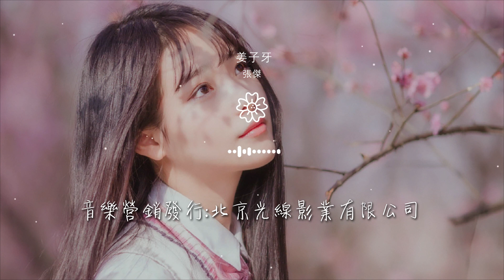張傑 - 姜子牙『天高几層再不問 振衣雨裏去』【動態歌詞Lyrics】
姜子牙

00:00  作詞 : 郭德紫毅
00:01  作曲 : 黃英華
00:02  編曲 : 鄭楠/王子
00:03  製作人 : 王子
00:32 踱步浩瀚星辰

00:38 俯瞰衆生
00:43 是這萬物如塵
00:49 還是天地不仁
00:58 原來獨善其身
01:04 便稱完人

01:10 無法袖手旁觀
01:15 任憑顛倒乾坤
01:21 叩問天高几層
01:27 世間疾苦竟不聞
01:33 揭竿縱馬破都城

01:38 看月起雲升
01:42 悵然若失 得勝未覺勝
02:29 幾度清晨黃昏
02:34 落過滿身
02:39 也曾尋道崑崙

02:44 卻得天地無聲
02:49 我坐困於孤城
02:54 萬物由己不由神
02:59 天高几層再不問
03:03 振衣雨裏去

03:06 一派自成 披雲見蒼生
03:33 不知人間寒冷
03:38 玉闕無冬亦無春
03:43 天高几層再不問
03:47 振衣雨裏去

03:51 一派自成 披雲見蒼生
04:05 監製： 王競
04:06 吉他: 鄭楠@SBMS Beijing 鍾磊
04:08 和聲編寫&和聲演唱: 王子
04:09 絃樂監製 : 李朋

04:11 絃樂：國際首席愛樂樂團
04:13 絃樂錄音: 王小四@金田錄音棚
04:14 主唱錄音: 沈會斌@Newband Studio
04:16 人聲編輯: 何彥霄
04:17 混音母帶: 趙靖 @SBMS Beijing

04:18 SP:北京光線影業有限公司
04:20 音樂營銷發行:北京光線影業有限公司